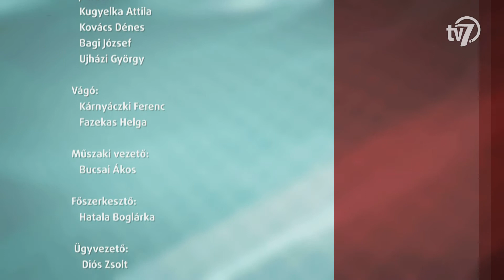Aktuális-Szántó Tamás,AUT-PONT Autista Gyermekekért és Fiatalokért Alapítvány - 2020. 09. 22.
A Közgyűlés a "Békéscsaba Megyei Jogú Város Önkormányzat Közgyűlésének Elismerése" kitüntetést Rázga Józsefné és az AUT-PONT Alapítvány kollektívája részére adományozta.